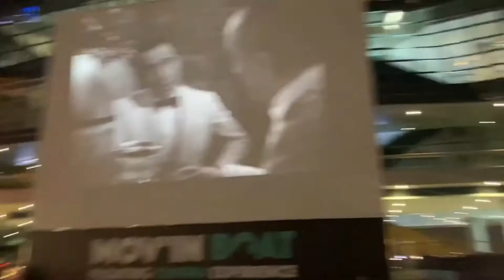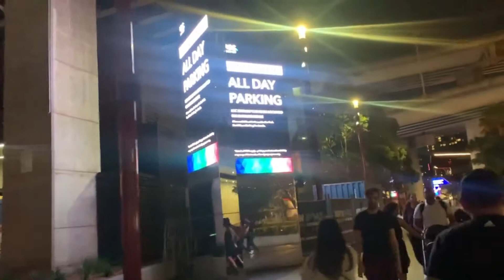A night @ Sydney Harbour Bridge, Opera House | Sydney, Australia| The Cassel Diaries| Vlog #013 2021